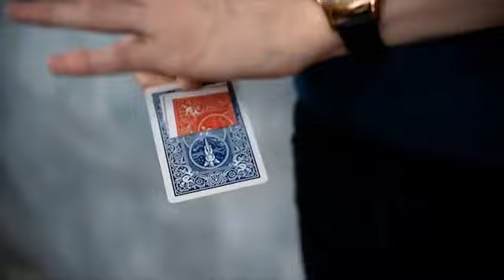Lucky Card Red by Costa Funtastico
Have you ever wanted to control your own luck? Now you can.

A folded card is held with a paperclip, on top of a random card. You explain that this is your lucky card. You have a card selected, signed and then lost in the deck. You then point to the folded card. You tip the lucky card into the spectator's hand for them to open. To their amazement, it is their signed card!

Custom made gimmick supplied.

"Lucky card is a great little gimmick that is so easy to use and really packs a punch! It's not often that I use other people's material, but I REALLY dig this!" - Danny Weiser